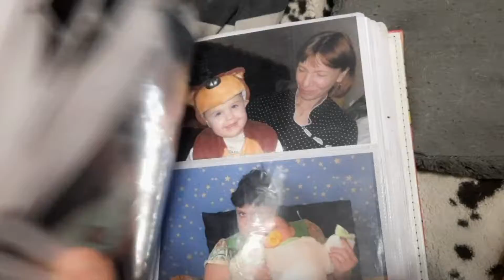VLOG на каникулах[ Zlata Gold ]